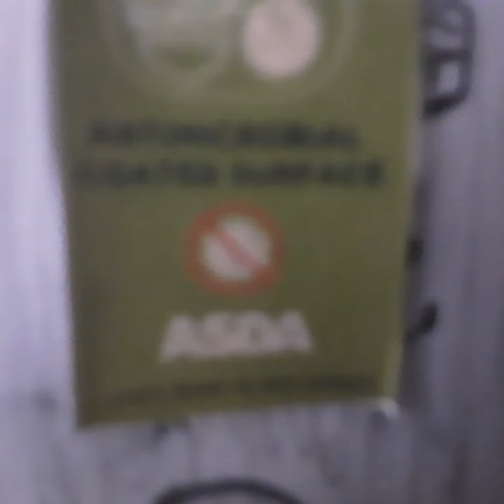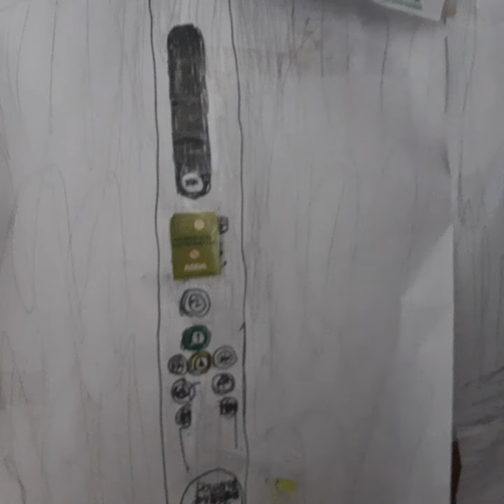kone Ecodisc lift at Asda Robot room